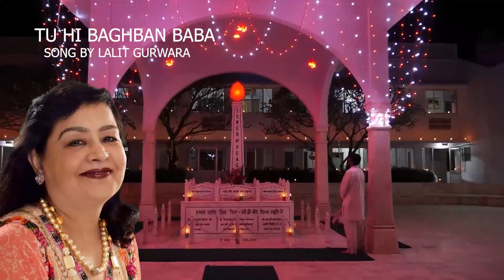तु ही बागवान बाबा 💞 परमात्मा के प्यार का दिव्य अनुभव करने याद मे मगन होने का गीत💥M SONG.जरुर सुने💥💞💐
DEDICATED TO MY PARENTS SH.P.C BHAYANA JI N MRS KRISHNA BHAYANA JI

Lyric. Lalit GURWARA
Singer. Lalit GURWARA
Music. Harendra khurana
Arrenger. Sudhir Pal